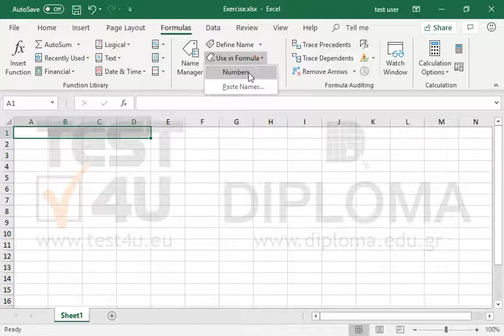Create an array constant using the name Numbers and values 1,2,3,4. Insert it in cells A1:D1.